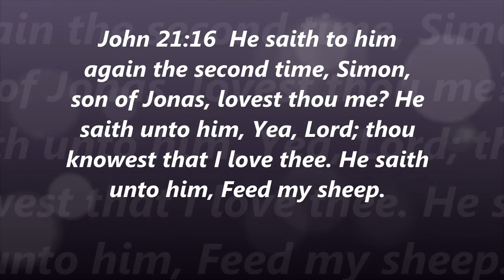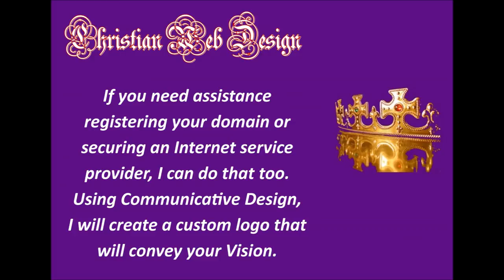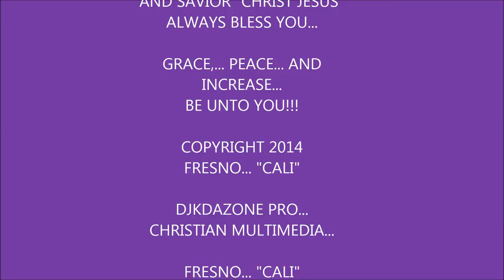PASTOR BRUCE SERMON JUNE 29 2014 JEREMIAH 7: 1 - 17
Jeremiah 7:1-17 King James Version (KJV)

7 The word that came to Jeremiah from the Lord, saying,

2 Stand in the gate of the Lord's house, and proclaim there this word, and say, Hear the word of the Lord, all ye of Judah, that enter in at these gates to worship the Lord.

3 Thus saith the Lord of hosts, the God of Israel, Amend your ways and your doings, and I will cause you to dwell in this place.

4 Trust ye not in lying words, saying, The temple of the Lord, The temple of the Lord, The temple of the Lord, are these.

5 For if ye throughly amend your ways and your doings; if ye throughly execute judgment between a man and his neighbour;

6 If ye oppress not the stranger, the fatherless, and the widow, and shed not innocent blood in this place, neither walk after other gods to your hurt:

7 Then will I cause you to dwell in this place, in the land that I gave to your fathers, for ever and ever.

8 Behold, ye trust in lying words, that cannot profit.

9 Will ye steal, murder, and commit adultery, and swear falsely, and burn incense unto Baal, and walk after other gods whom ye know not;

10 And come and stand before me in this house, which is called by my name, and say, We are delivered to do all these abominations?

11 Is this house, which is called by my name, become a den of robbers in your eyes? Behold, even I have seen it, saith the Lord.

12 But go ye now unto my place which was in Shiloh, where I set my name at the first, and see what I did to it for the wickedness of my people Israel.

13 And now, because ye have done all these works, saith the Lord, and I spake unto you, rising up early and speaking, but ye heard not; and I called you, but ye answered not;

14 Therefore will I do unto this house, which is called by my name, wherein ye trust, and unto the place which I gave to you and to your fathers, as I have done to Shiloh.

15 And I will cast you out of my sight, as I have cast out all your brethren, even the whole seed of Ephraim.

16 Therefore pray not thou for this people, neither lift up cry nor prayer for them, neither make intercession to me: for I will not hear thee.

17 Seest thou not what they do in the cities of Judah and in the streets of Jerusalem?

Pastor Bruce Hood Founder and President of Feed My Sheep Ministries and Fresno Innercity Outreach, Inc.

Bruce Hood was born in 1958 in Caruthers, California. As a young boy he did farm labor and also trained race horses and at one point in his young life he started his own business hauling hay. In his teens Bruce became involved with drugs and alcohol and was shot two times by a security guard for committing the crime of burglary. This event began a life of crime in which he was arrested 49 times over the years.

Bruce did manage to attend a vocational rehabilitation program and also enrolled in Fresno City College. He was employed by the Vendo Corporation where he was the supervisor of welders. In late 1982, he was the victim of a car accident where he where both legs and arms were broken. Today he still bears the physical scars of this accident. In 1990 while incarcerated in the Fresno County Jail in 1990 for the sales of drugs, Bruce committed his life to his Savior and Lord, Jesus Christ. This event changed his life and set the course of his life's work.

Upon release from jail, Bruce took the position as Senior Chaplain at the Fresno Rescue Mission where he served for 10 years. He has also served as a Fresno Police Chaplain for the past 8 years. Bruce was the first former inmate to become a paid Chaplain's Assistant in the Fresno County Jail.

2005 brought many exciting changes to Bruce, he resigned from the Fresno Rescue Mission to become the founder of Feed My Sheep Ministries, Inc., a 501(c) (3) non-profit corporation, in West Fresno, California. Fresno Innercity Outreach Inc. was also born at this time. Included under this banner are the men's recovery homes, the women's (children's) outreach programs which includes practical life training for mothers and children. An important part of the outreach program is gang intervention. Fresno Innercity also participates in food distribution as well as block parties, car shows, basketball tournaments, marches against gangs, drugs, and violence. Bicycle repair, an association with Toys-For-Toys and various supervised physical activities for teens. Since 2005 Fresno Innercity Outreach, Inc. also has operated a Job Placement and Job Training office at 963 'E' Street in Fresno, California. A Thrift Store and BannerlPrinting operations assist in job training for members of his various programs. All of the outreach programs are distinctly Christian in nature.